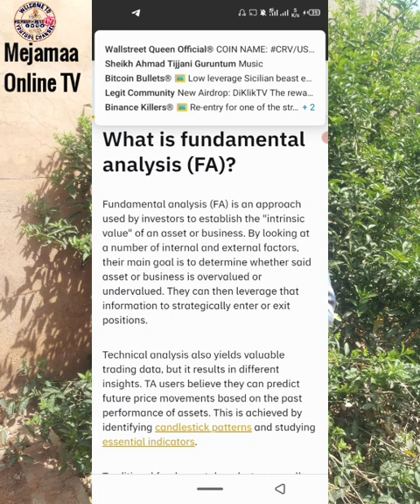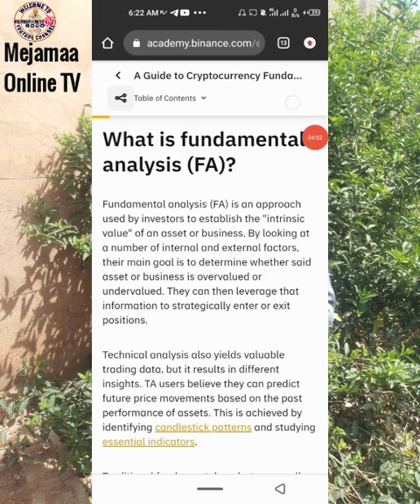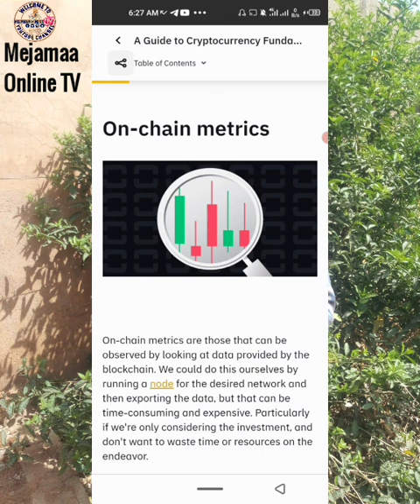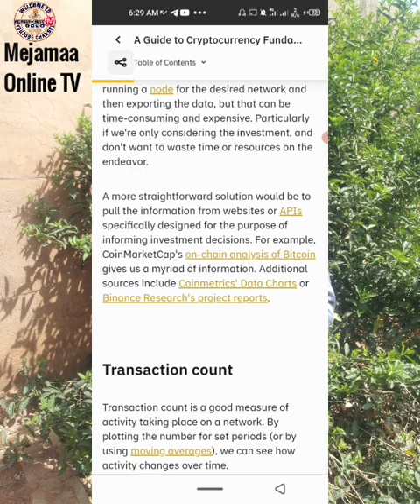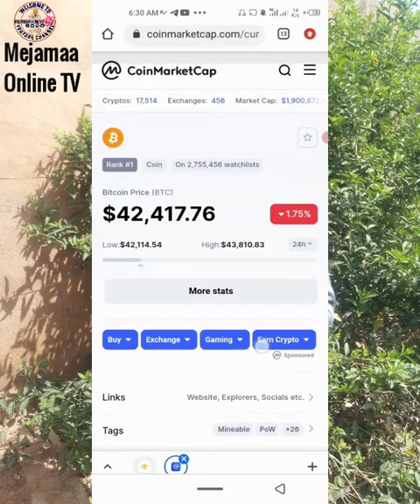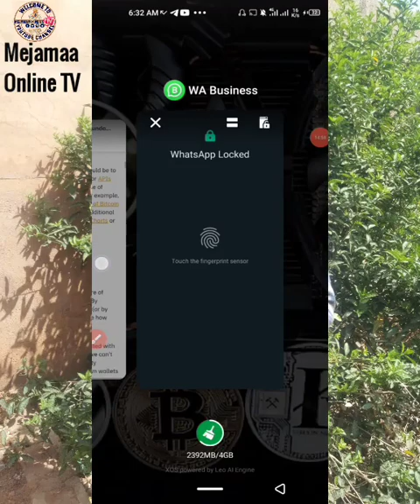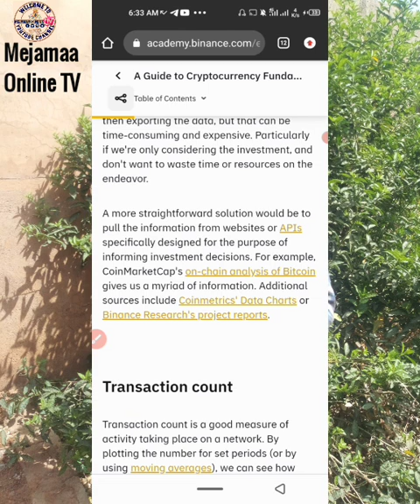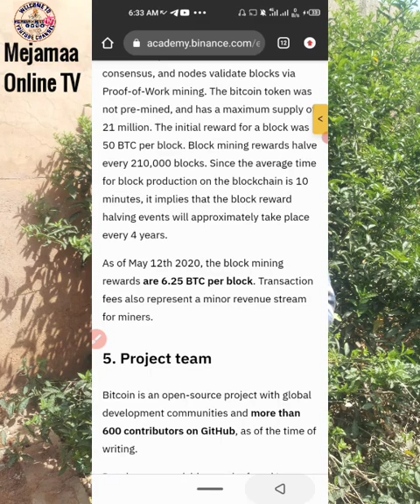𝙁𝙪𝙣𝙙𝙖𝙢𝙚𝙣𝙩𝙖𝙡 𝘼𝙣𝙖𝙡𝙮𝙨𝙞𝙨 𝙆𝙖𝙨𝙝𝙞 𝙉𝙖 (1)